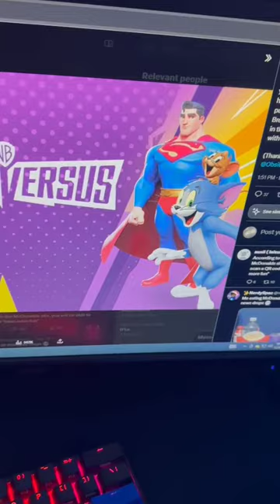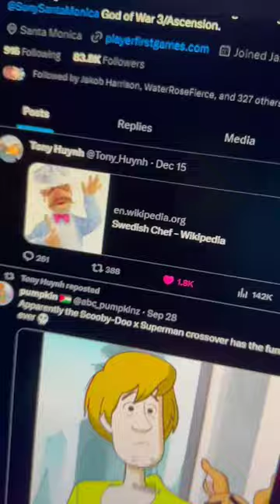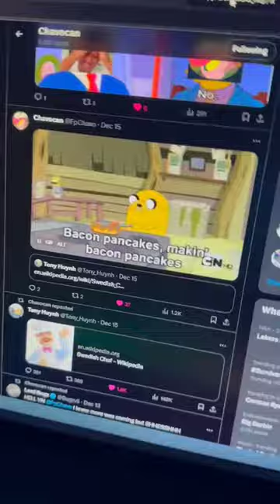Multiversus Gonne Fail